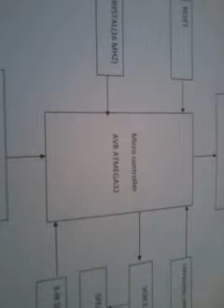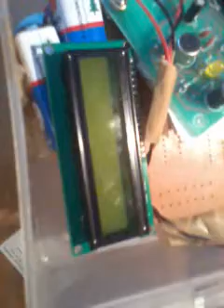AN ELECTRONIC TRAVEL AID FOR NAVIGATION VISUALLY IMPAIRED PERSONS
AN ELECTRONIC TRAVEL AID FOR NAVIGATION VISUALLY IMPAIRED PERSONS | Navigation Aid for the visually Impaired | Electronics AID for Visually Impaired People: Major Project | Ultrasonic Smart Goggles for visually impaired people that help them in navigating | GPS + GSM Based Smart Blind Stick Tracking System Project |Bus Boarding System for Visually Impaired Passengers
1. Project Abstract / Synopsis
2. Project Related Datasheets of Each Component
3. Project Sample Report / Documentation
4. Project Kit Circuit / Schematic Diagram
5. Project Kit Working Software Code
6. Project Related Software Compilers
7. Project Related Sample PPT’s
8. Project Kit Photos
9. Project Kit Working Video links

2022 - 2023 IEEE ECE _Embedded_ PROJECT TITLES,
2022 IEEE Projects | IEEE projects 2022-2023 | 2022 IEEE Projects,
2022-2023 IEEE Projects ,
IEEE projects 2022 | IEEE Projects,
Latest 2021 IEEE Projects | 2022 Final Year Project Titles,
IEEE 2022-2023 projects in Hyderabad,
Ieee projects for cse 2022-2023 ,
ieee java projects 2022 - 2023,
ieee java projects 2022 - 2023 titles | java final year project titles 2022,
ieee vlsi projects 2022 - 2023 titles | VLSI final year project titles 2022,
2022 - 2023 IEEE Projects | 2022 Java IEEE Projects list ,
Android ieee projects 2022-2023 | Android latest final year project,
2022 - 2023 ieee Project list | 2022 ieee Projects list,
ieee 2022 projects for ece,
ieee projects 2022 for cse,
ieee projects for ece in embedded systems,
ieee project papers for cse,
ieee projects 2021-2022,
ieee projects for cse in android,
ieee projects for ece in communication,
IEEE project titles 2022 | IEEE Projects,
IEEE Projects, 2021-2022 IEEE Projects for Final Year Students,
IEEE 2022 java projects - IEEE 2022 Final Year Projects,
IEEE Research projects | Latest IEEE projects List,
Latest IEEE 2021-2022 Dotnet Projects - Final year IEEE Projects,
IEEE Projects For ECE, EEE, EIE,,
IEEE Electronics Projects | ECE EEE Final Year Projects,
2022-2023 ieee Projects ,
ARDUINO BASED IEEE PROJECTS 2022 for ECE,
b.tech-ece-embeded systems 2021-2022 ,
final year ieee projects for cse 2023,
final year ieee projects for ece,
final year projects in chennai - IEEE 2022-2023 Projects - 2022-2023,
ieee 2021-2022 projects for ece,
IEEE 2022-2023 ECE Projects list ,,
IEEE 2023 Final Year Projects,
ieee android projects 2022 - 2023 ,
ieee based project for information technology,
IEEE Final Year Project Topics and Ideas - Final Year Project Ideas,
ieee java projects 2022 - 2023 titles,
ieee mini projects for ece,
ieee projects - Final Year Students Project,
IEEE projects 2021 – 2022 HYDERABAD IEEE Projects for ME,
IEEE Projects 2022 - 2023 - IEEE ,
ieee projects 2022 | 2023 Final year project titles,
IEEE Projects 2022 | Latest 2023 Final Year Project Titles,